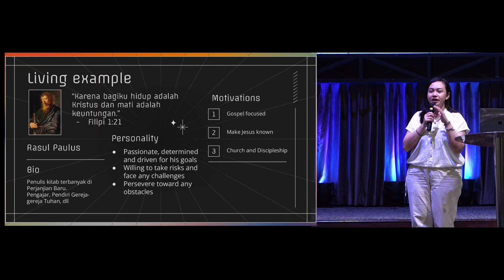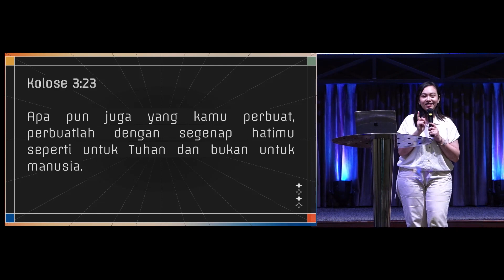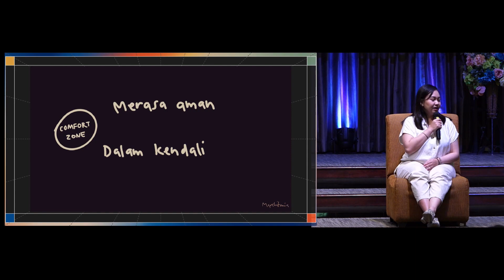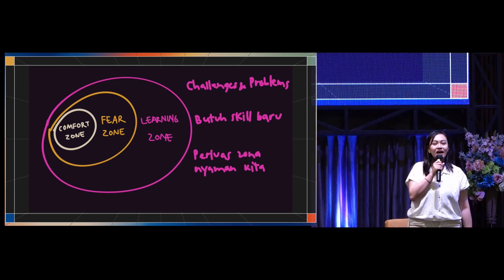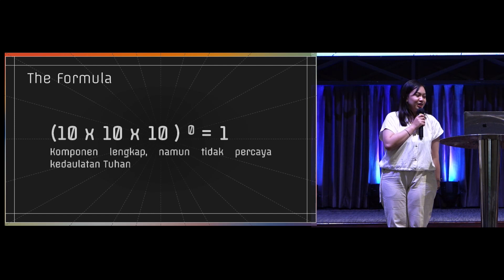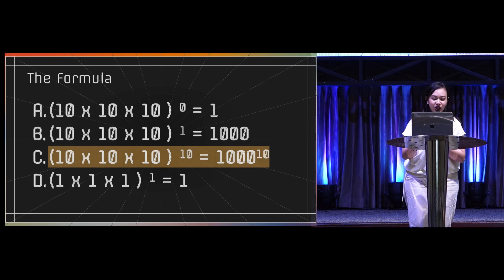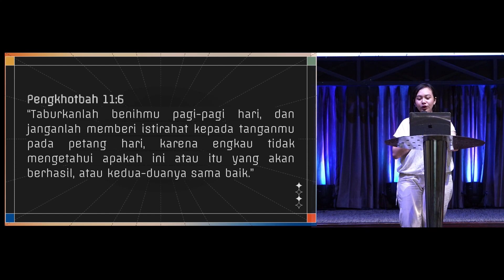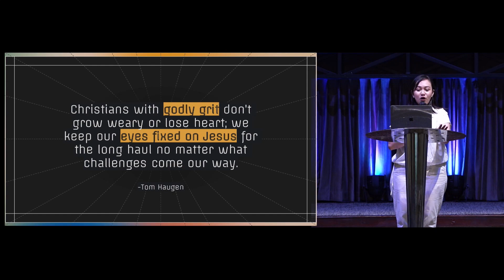NEXTGEN Service (Record) | Minggu, 19 November 2023 | GPdI Elohim Sidoarjo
PERSEMBAHAN
~BCA~
a.n. Franklin P. Lumoindong
~Gopay  & Ovo~

PERPULUHAN
~BCA~
a.n. Nina Kenanga Juwono

DIAKONIA
~BCA~
a.n. Marta Djuwita Zacharia / Nina Kenanga Juwono